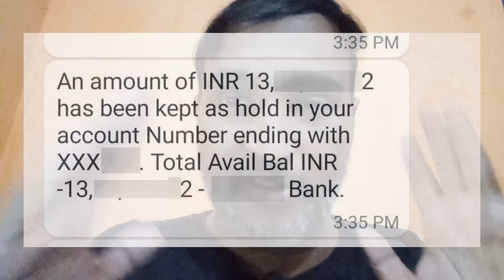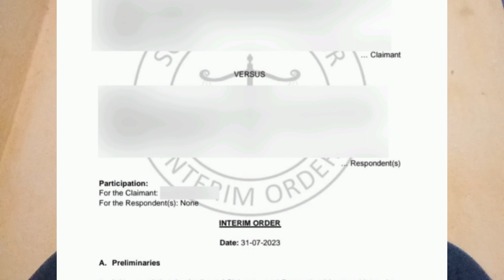Loan Arbitration | Arbitrator ने दूसरे बैंक से पैसे निकाले | Personal Loan Arbitration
In this video, we will learn what Arbitration is and what an Arbitrator can do and if they can debit your another bank account with a LIVE proof.

Paid On-call Consultation Available. WhatsApp to 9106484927 for details. (यह एक PAID SERVICE (सशुल्क सेवा) सेवा है)

Here’s a video I made on Recovery Agent Harassment via Lien Mark on Account

Topic covers:
Arbitration
Personal loan arbitration
What can Arbitrator do
Arbitrator Interim order
Arbitrator power

🙋‍♂️ Who am I:
I am Mr. Sharma - a solopreneur, content creator, mentor, and anti-debt campaigner.